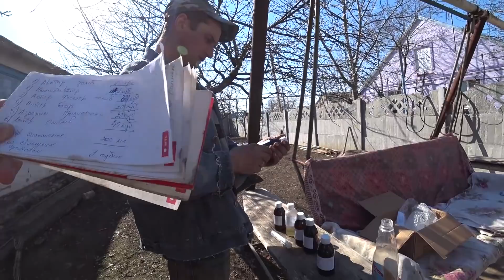Инокуляция и инкрустация семян подсолнечника. АгроБиоКомплексная технология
Преимущество применения АБК - существенная прибавка урожайности и  высокая окупаемость экологичными препаратами благодаря балансу питания.